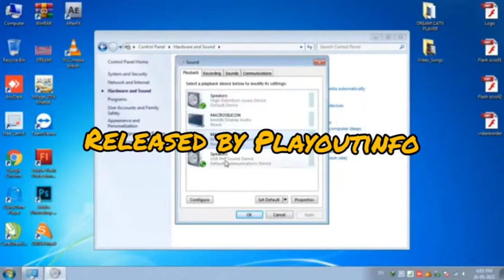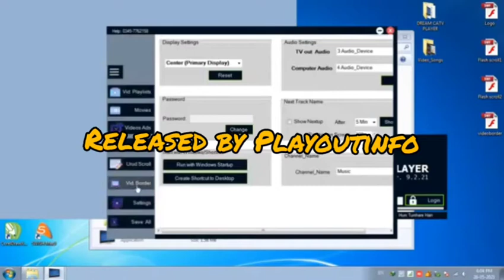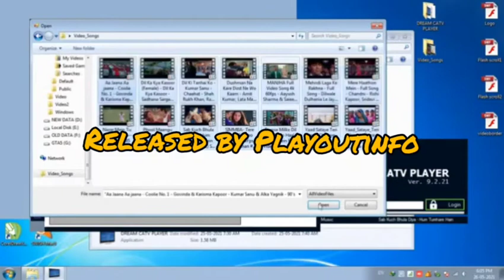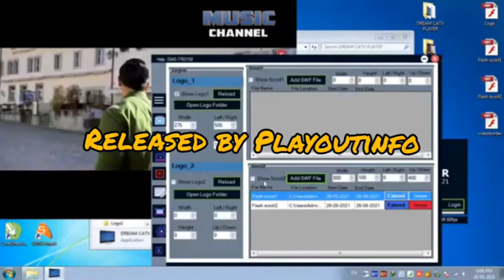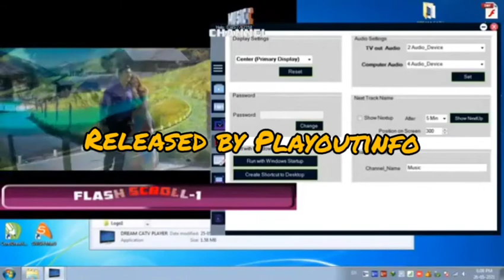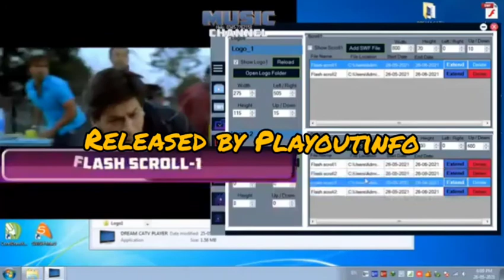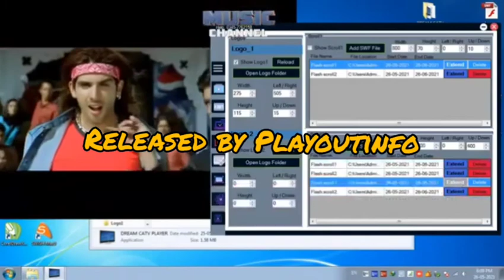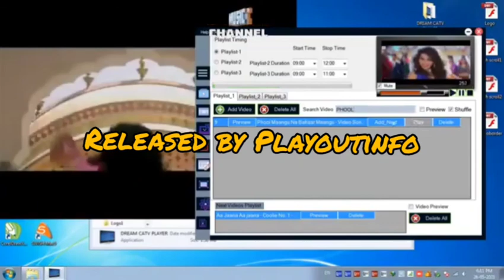Dream Catv Local Channel Player Playout With Hd Resolution 1st time in Pakistan 5 run From one pc